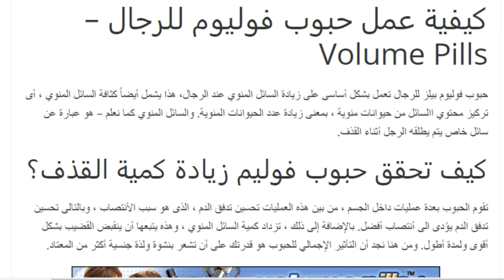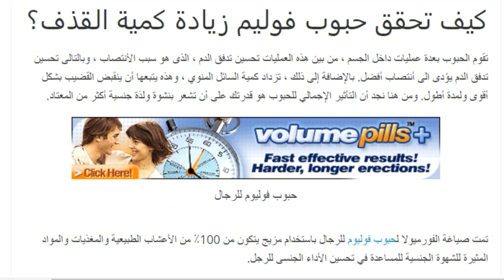حبوب فوليوم للرجال لزيادة كمية السائل المنوى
يمكنك الأطلاع على موضوع= حبوب فوليوم للرجال لزيادة كمية السائل المنوى
- من الذى يحتاج حبوب فوليوم بيلز للرجال - Volume Pills
يستخدمه كل من لديه عقم ولا يستطيع الإنجاب بسبب قلة و ضعف الحيوانات المنوية و قلة في الخصوبة , ومن لديه سرعه في القذف و قلّة في كمية السائل المنوي .
- مكونات حبوب فوليوم - Volume Pills
100% NATURAL
A SAFE, DOCTOR-APPROVED FORMULA
NO UNPLEASANT SIDE EFFECTS
NO PRESCRIPTION REQUIRED
NOTHING ARTIFICIAL OR NARCOTIC
- كيف تحقق  Volume Pills زيادة كمية القذف؟
- كيفية عمل حبوب فوليوم للرجال - Volume Pills
- ضمان السرية عند الشراء من الشركة الأصل وأيضا السعر المعقول
- أيجابيات وسلبيات شراء حبوب Volume Pills
لتقييم خدماتنا الطبية على جوجل ، اضغط الرابط التالى